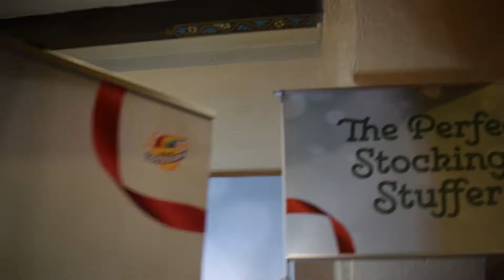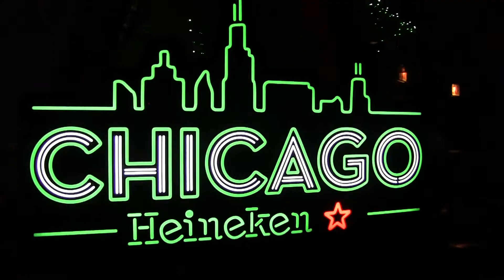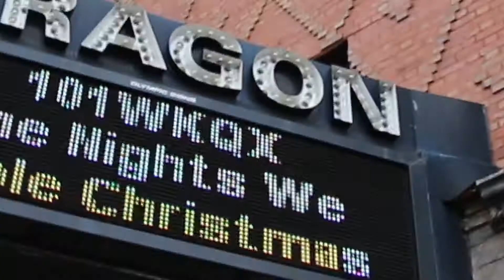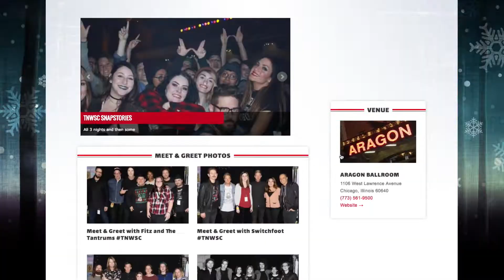2016 TNWSC RECAP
{FOLLOW 101WKQX}